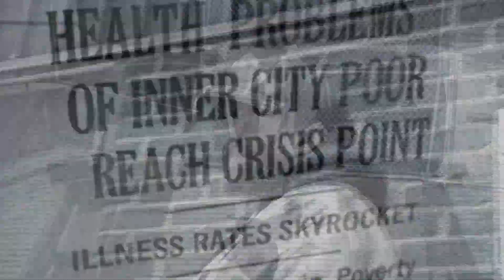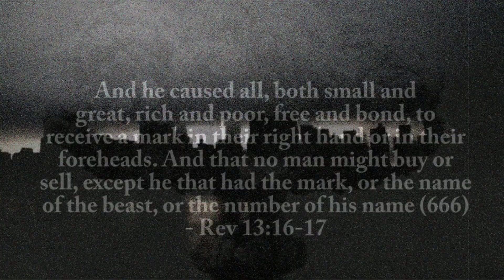Original Truth - Its'Vito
Original Truth!! The 1st chapter off of "The Da'Vito Code" based off Dan Brown's "The Da'Vinci Code" series.Edited  & Directed by Vito himself, Camera work from Demiel Bridges.

Download the full mixtape @